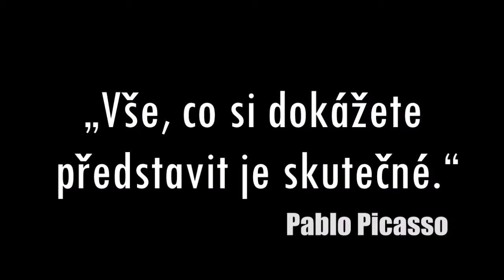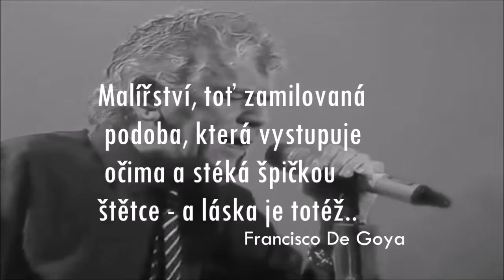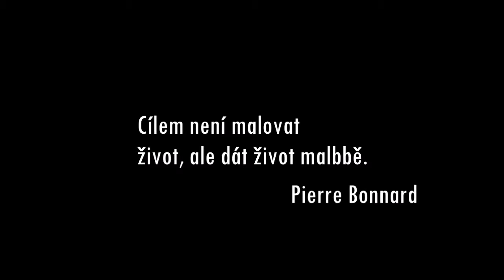DREAM ON - Nazareth